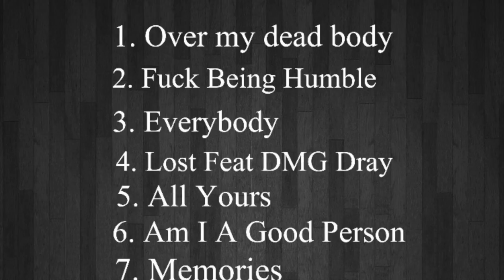Blacc Dolphin - Hot Shit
Its Never Too Late Vol.1